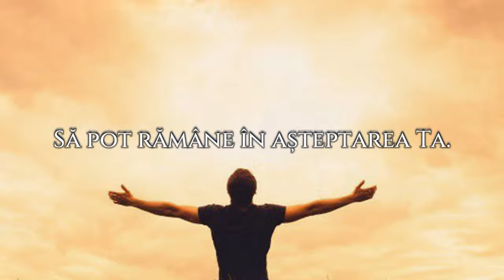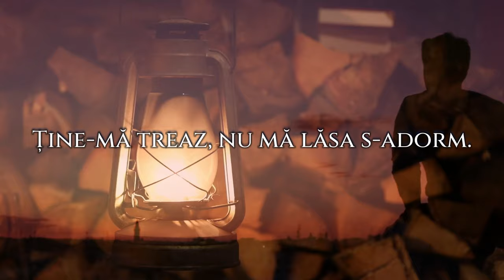Radu Florian ''De sunt nedrept''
Aranjament instrumental: Arman Ludovic
Înregistrare, mixaj, masterizare: Arman Ludovic
Voci solo: Radu Florian
Video: Johnny D.
Autor, compozitor: necunoscut de noi.
Versurile găsite mai jos în descriere .

De sunt nedrept, îndreaptă-mă, Isuse,
Dacă întinat sunt, vin la crucea Ta,
Fă -mă neprihănit și sfânt, ca Tine,
Să pot rămâne în așteptarea Ta.

 Nu vreau să fiu afară și despărțit de Tine,
 Nu vreau cu mincinoși și închinători,
 Vreau în a Ta cetate, în care Tu ești Soare,
 Ajută-mă, Isuse, eu te rog.

Dacă n-am înțeles chemarea-Ți, Doamne,
Dacă nu sunt eu pregătit să zbor,
Umple-mi, te rog, o, Doamne-a mea candelă,
Ține-mă treaz, nu mă lăsa s-adorm.